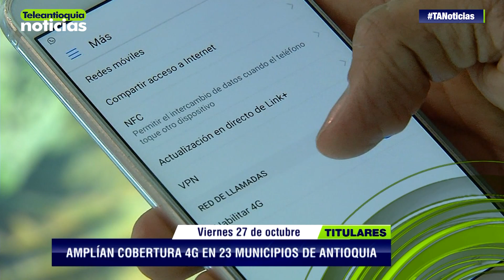Titulares Teleantioquia Noticias - viernes 27 de octubre de 2017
Taxista y agente de empresa de valores se enfrentaron por parquear un vehículo en Bello.
Chatear al manejar, entre mayores causas de accidentalidad en Medellín.
Activistas destacan baños mixtos en la Universidad Eafit.
Comerciantes dicen que obras en el Centro de Medellín reducirán sus ventas en un 50%.
La Dian ha recuperado $650 mil millones en Antioquia.

-Teleantioquia Digital-